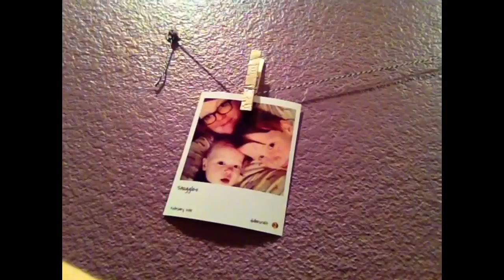Easy Photo Wall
Once you print your photos, you need a quick and easy way to display them. This precious photo display wall is sweet and simple and is made from materials you probably already have on hand.

Craft created by Heather Mann of DollarStoreCrafts.com. For more fun print craft ideas, to Create Memories You Keep!